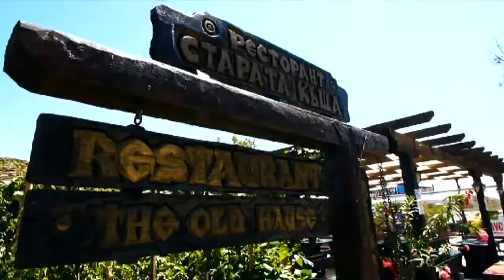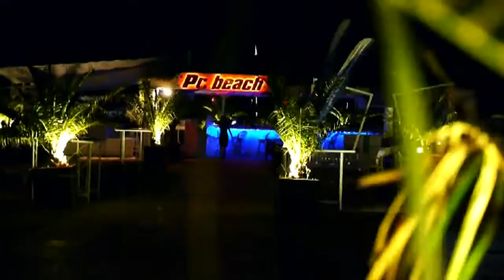Varna & Golden Sands , le sabbie d 'oro .la tua Vacanza Mare Coccole e Centri Spa in Bulgaria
La Bulgaria e' anche questo : una ampissima spiaggia , attrezzatissimi Centri Spa , alberghi direttamente sul mare , dintorni insoliti tutti da scoprire , ristoranti , divertimenti per tutte le età
Questa estate Vieni in Bulgaria a  Golden Sands . le Sabbie d’oro
La Bulgaria , grazie alle sue baie larghissime e lunghissime di sabbia finissima , al suo mare facilmente balneabile, ai suoi modernissimi hotel con  attrezzatissimi  centri spa , spesso direttamente sulla spiaggia, offrono in ottima alternativa per le vacanze  per la coppia
Vi proponiamo Golden Sands, a pochi kilometri da  Varna , località estremamente poliedrica che consente alle coppie di coccolarsi ed di usufruire di tutti i servizi per la vacanza di due innamorarti : dai centri spa con i trattamenti di coppia , ai romantici ed interessantissimi dintorni , dalla bellissima spiaggia agli infiniti ristoranti , dai negozi per lo shopping al relax con apertivo a bordo piscina …e molto altro
Golden Sands ovvero le Sabbie d’ oro …una spiaggia larga fino a 100 metri  vi conquisterà con i suoi servizi ed attrazioni. Golden Sands e’ anche un ottimo punto di partenza per effettuare escursioni all’ imperdibile Varna e dintorni o visite a Nessebar Patrimonio Mondiale Unesco,o  il monastero di Aldajala,  cosi come la pittoresca Balchik. Qui c'e' proprio di tutto per rendere unica la vostra vacanza di coppia
Inoltre , i costi molto bassi della vita in loco , rendono ancor piu’ attraente questa zona
Corri in Agenzia Viaggi